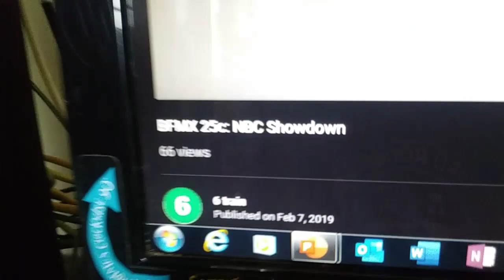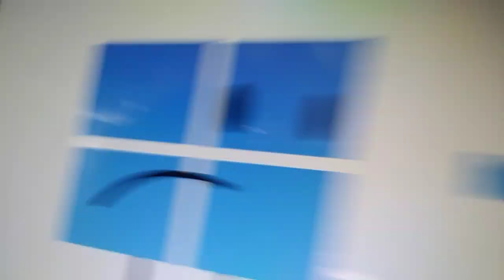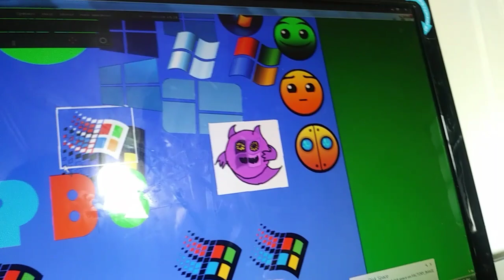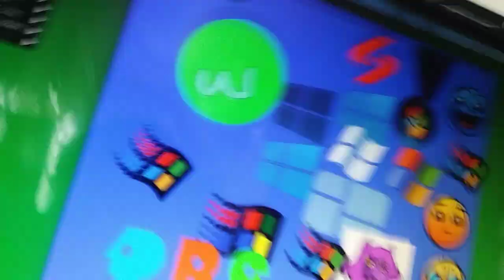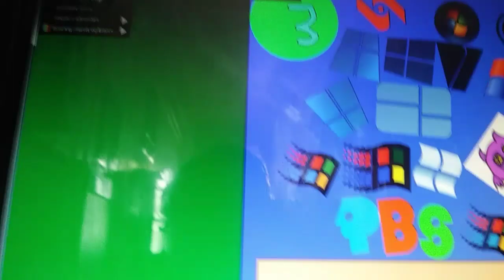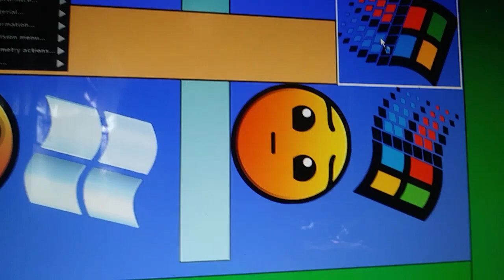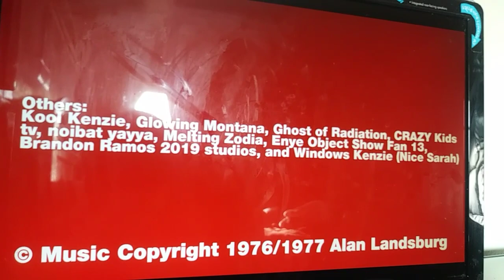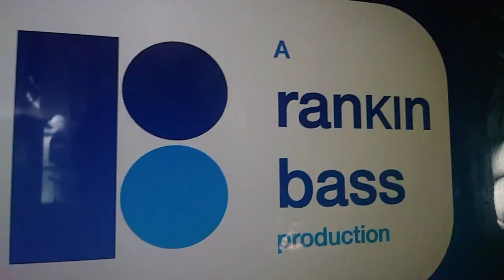BFMX 26: Comeback